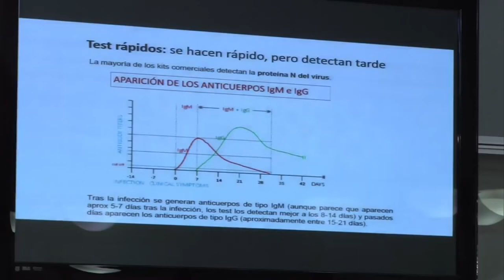En qué consisten los test rápidos para detectar el coronavirus y cómo funcionan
Fragmento de la rueda de prensa del Gobierno de Aragón para informar de la actualidad sobre el coronavirus.
Francis Falo, director general de Salud Pública del Gobierno de Aragón, nos explica el funcionamiento de los test rápidos para detectar el coronavirus.